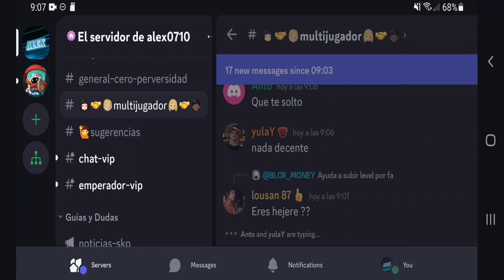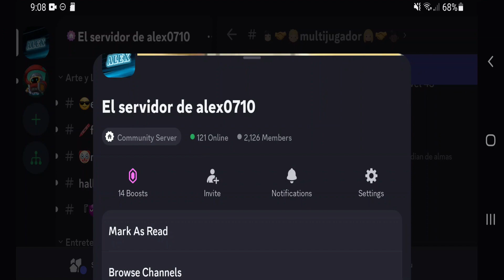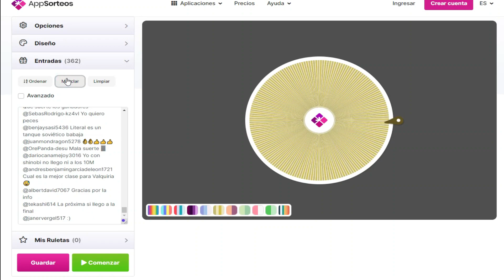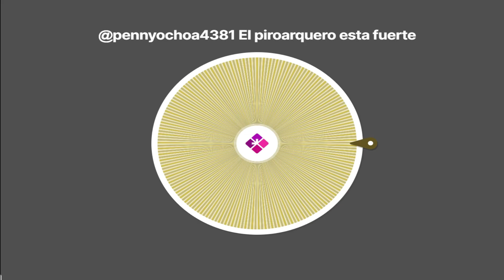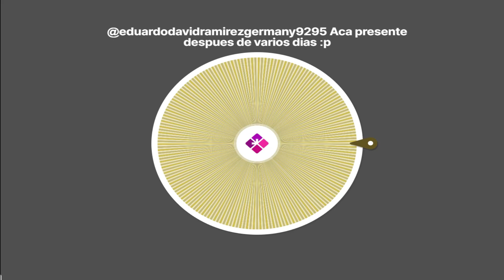Octavo Sorteo Semanal de Peces, Ganadores de Peces, Soul Knight Prequel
En esta ocasión no haremos una dinámica para entregar peces, la verdad es que son bastante divertidas pero no encontré alguna entretenida, pero pueden dejar sus sugerencias para la otra semana, también entregaremos los premios de los ganadores semanales, si el video les gusto denle like y suscribanse.